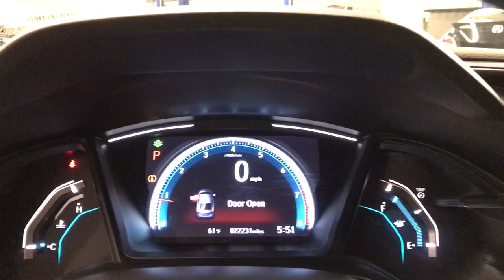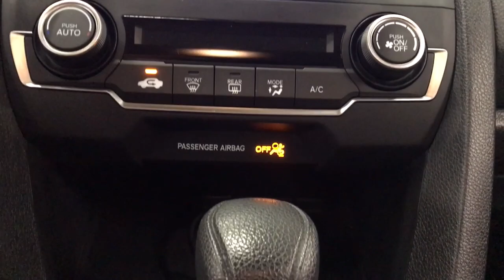2019 Honda Civic Sedan Libertyville, Lincolnshire, Highland Park, Palatine, Vernon Hills, IL PX1782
Crystal Black Pearl Used 2019 Honda Civic Sedan available in Libertyville, Illinois at McGrath Acura Libertyville. Servicing the Lincolnshire, Highland Park, Palatine, Vernon Hills, IL area.
2019 Honda Civic Sedan LX - Stock#: PX1782 - VIN#: 2HGFC2F63KH522386

2019 Honda Civic LX FWD 2.0L I4 DOHC 16V i-VTECCARFAX One-Owner. Bluetooth/Hands Free, Clean Vehicle History, 16 Wheels w/Full Covers, 4-Wheel Disc Brakes, ABS brakes, Air Conditioning, Auto High-beam Headlights, Automatic temperature control, Brake assist, Delay-off headlights, Electronic Stability Control, Exterior Parking Camera Rear, Forward collision: Collision Mitigation Braking System (CMBS) + FCW mitigation, Four wheel independent suspension, Fully automatic headlights, Lane departure: Lane Keeping Assist System (LKAS) active, Power door mirrors, Radio: 160-Watt AM/FM Audio System, Remote keyless entry, Security system, Speed control, Speed-sensing steering, Steering wheel mounted audio controls, Traction control.Thank you for making your way to McGrath Acura of Libertyville, your certified Acura dealer serving drivers throughout Libertyville and the surrounding areas. At our dealership, youll find a solid selection of new Acura for sale, as well as a carefully inspected lineup of pre-owned vehicles. We also have a well-connected finance center run by a qualified team of finance experts, who can help you get the right loan or lease in a quick, easy, and transparent manner. We proudly serving the communities of Palatine, Libertyville, Schaumburg, Hoffman Estates, Morton Grove, Highland Park, Naperville, Westmont, Kenosha and many others in the Chicagoland area! Our commitment to our customers continues well beyond the date of purchase. We also have a professional team of Acura technicians on hand with the skills and equipment to handle all manner of maintenance and repairs, as well as a full stock of authentic parts. Make your way to McGrath Acura of Libertyville in Libertyville today for quality vehicles, a friendly team, and professional service at every step of the way. And if you have any questions for us, you can always get in touch at .At Mcgrath Acura In Libertyville, We carry all makes and models as well as New and Certified Pre-Owned Vehicles.